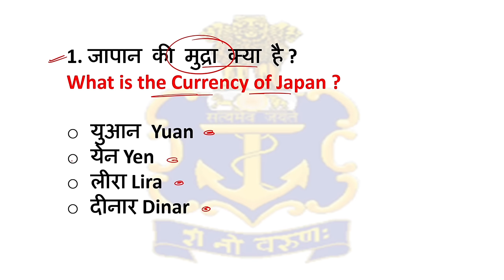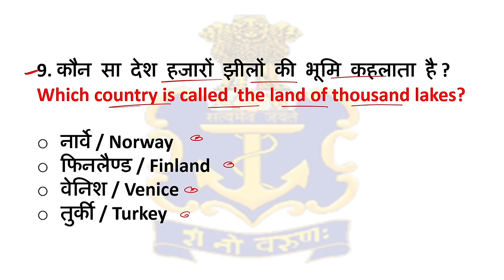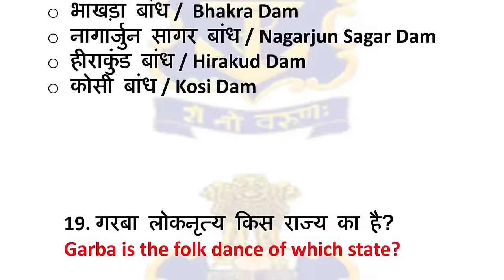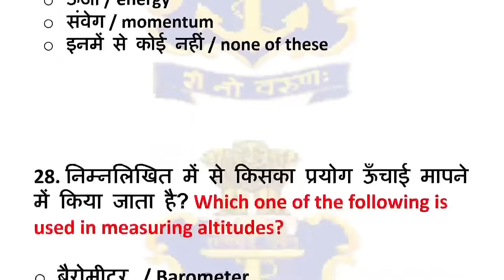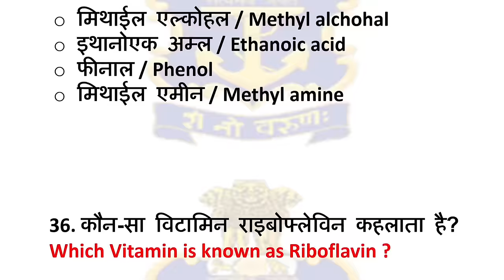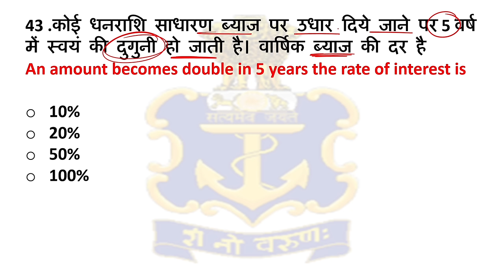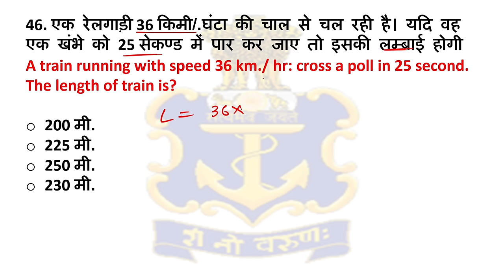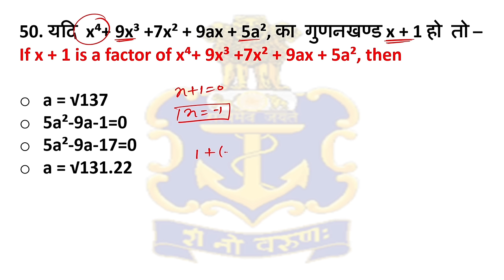Navy MR Exam Paper 2024 | Navy MR Questions Paper 2024 | Navy MR Practice Set | Join Indian Navy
Agniveer Navy MR Full Practice Set 2024 | Agniveer Navy MR Exam Paper 2024 | Join Indian Navy

NAVY MR MAHA BB PDF CHAPTERWISE
( GK+SCIENCE+MATSH )

Topic Covered ✓
Agniveer Navy MR Full Practice Set 2024
Navy MR Questions paper with Solutions
Navy mr exam paper 2024
Navy mr practice paper 2023
Navy mr full practice set
Navy mr questions paper
Navy mr questions paper 2024
Navy mr questions paper 2023
Navy mr practice set
Navy MR exam paper
Navy mr full paper
Join indian navy
Join indian navy channel